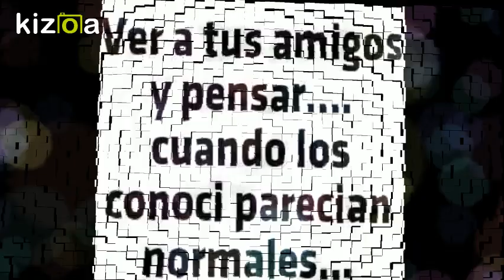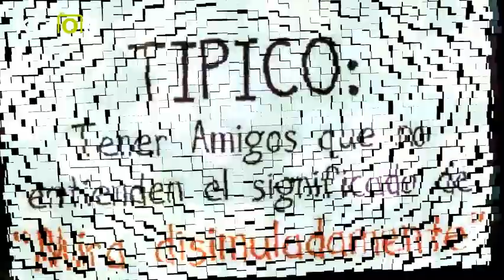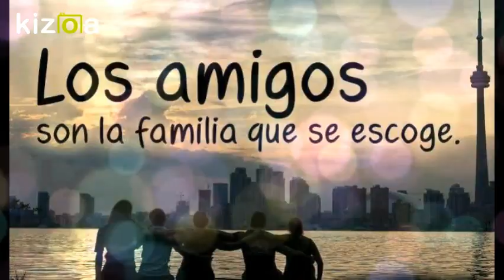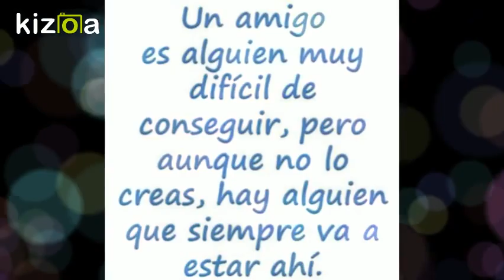Kizoa Editar Videos - Movie Maker: para mis amigos